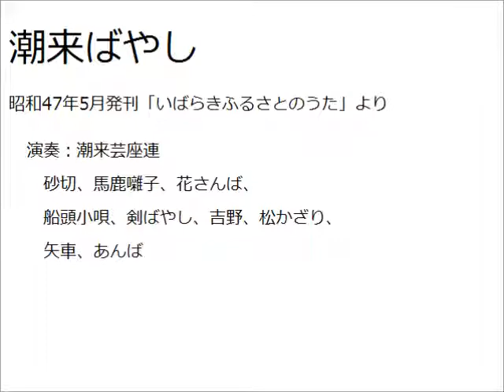潮来ばやし （潮来芸座連） 昭和47年頃録音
茨城県教育研究会音楽教育研究部が昭和47年5月に発刊した、茨城県内の小中学校向けの教材レコード（非売品）より。
レコードのタイトルは「いばらき　ふるさとのうた」